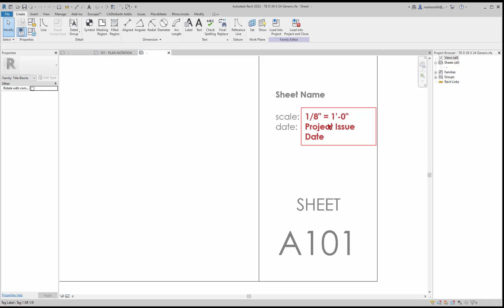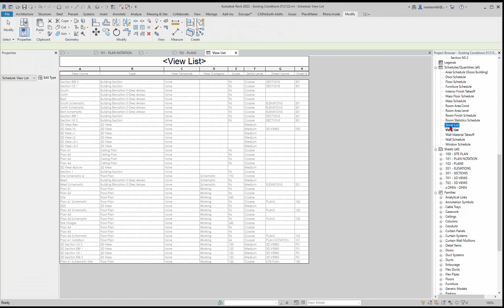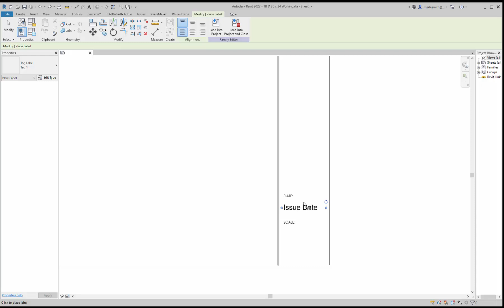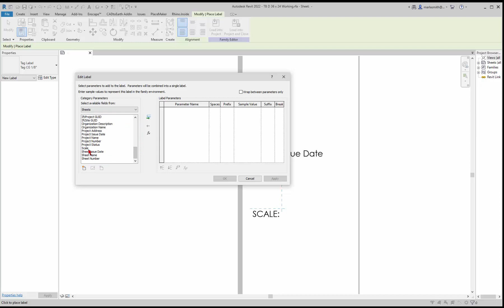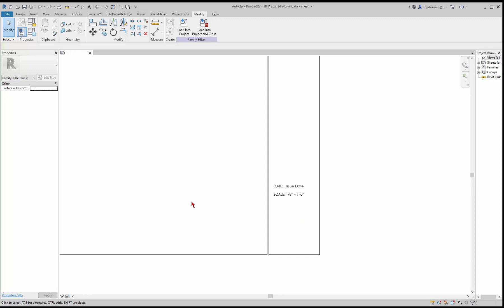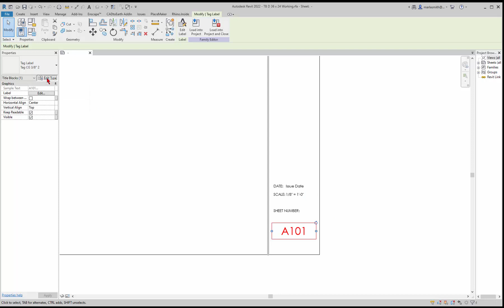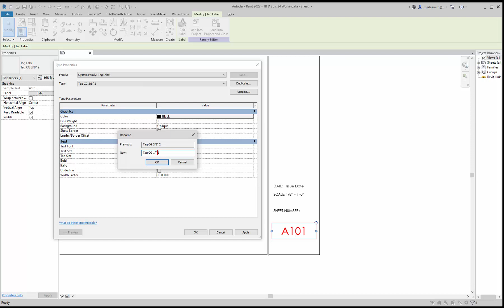03 Revit Title Block Labels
Quick Revit Title Block Labels